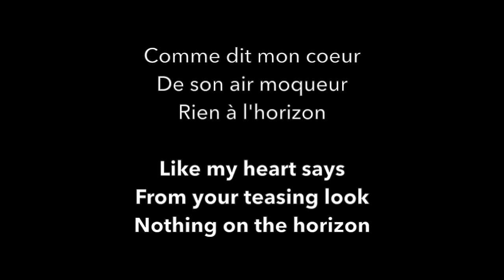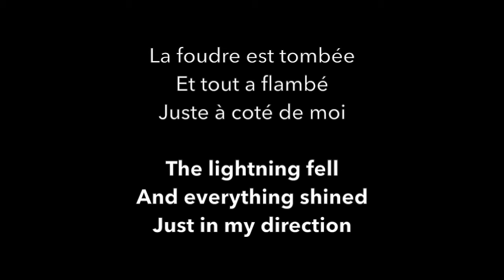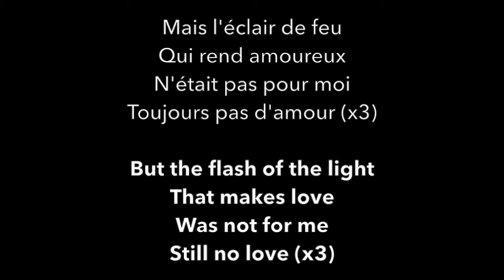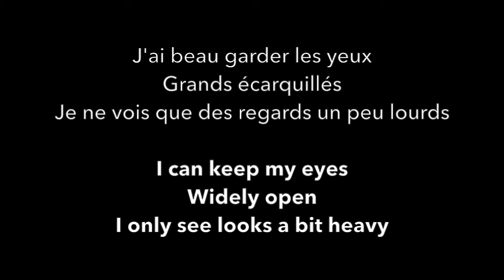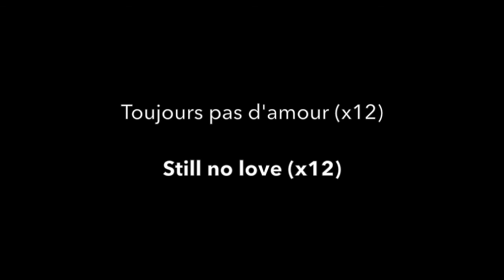Priscilla - Toujours pas d'amour (remix) - (avec parole)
Singer: Priscilla Betti
Song: Toujours pas d'amour (remix)
Track: 11
Album: Une fille comme moi
Year: 2004